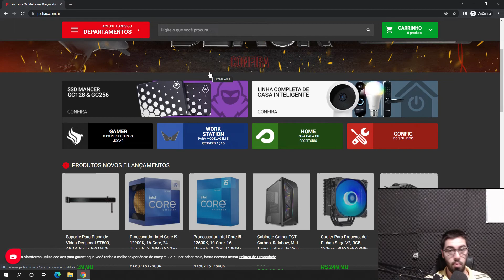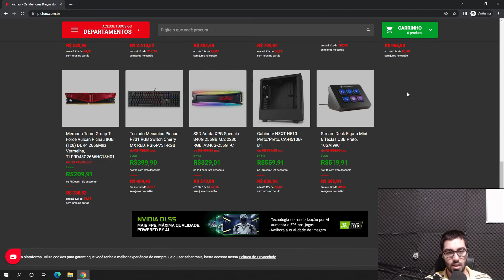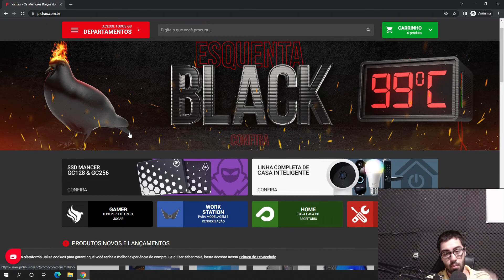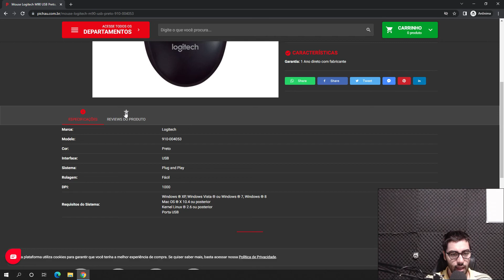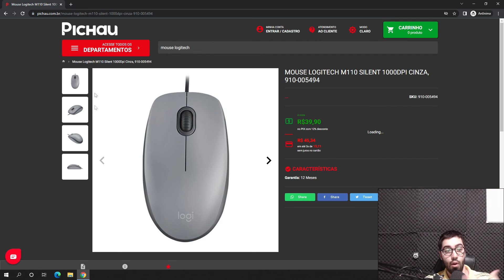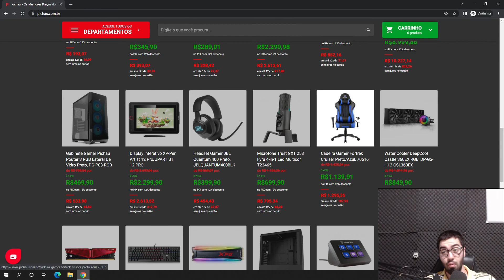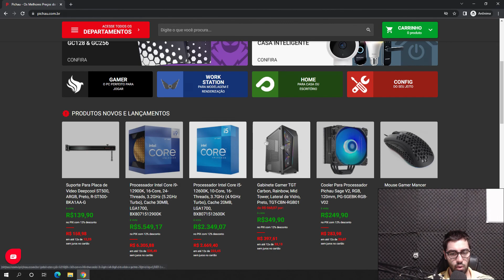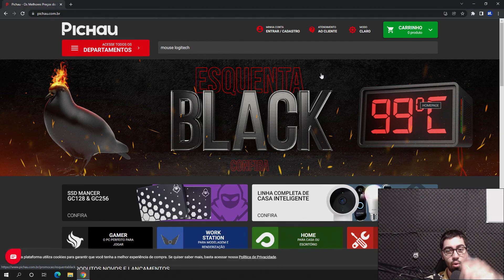VALE A PENA COMPRAR NO SITE DA PICHAU?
E NO VÍDEO DE HOJE: VALE A PENA COMPRAR NO SITE DA PICHAU?